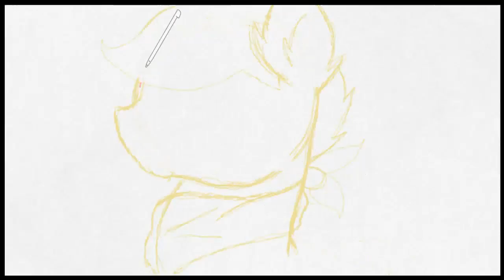[Art trade] Super Noce :Speed paint:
a little art trade I did a while ago for a friend his Pony O.C Super Noce!..all rights of this character belongs to him..like always..hope you all enjoy!